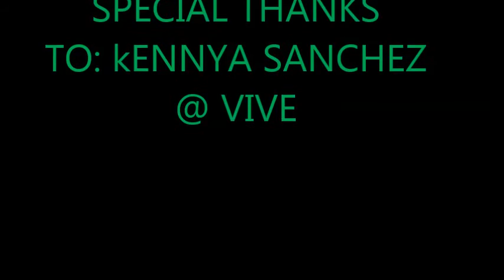zumba21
Zumba with Drayzci @ Vive with Angie &  Sarang